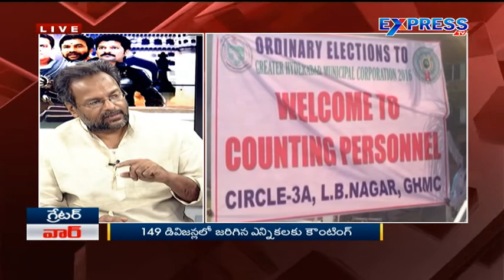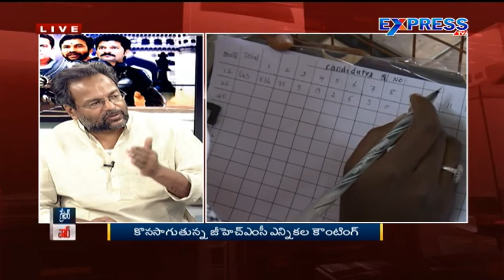Discussion with Durgam Ravinder over Greater Election counting- Part01- Express TV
Discussion with Durgam Ravinder over Greater Election counting- Part01